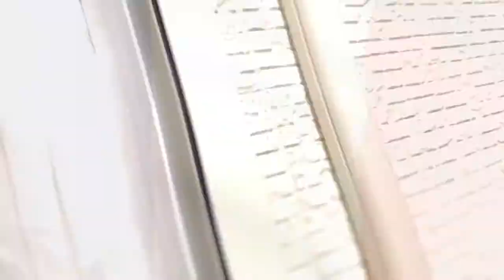Conscience et Corps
Ici j'expose le pourquoi il est important de connaitre notre véritable nature, celle de conscience incarnée.

Ce qui ne doit pas avoir pour conséquence de négliger notre corps physique.

Au contraire, le corps, ce véhicule, cette interface entre nos consciences, spirituelles et donc immatérielles, et le monde physique, est très important et doit être reconnu et apprécié de ce fait.

Mon Père a été assassiné en avril 2013. À l'époque j'ai refusé de voir son corps parce qu'il avait reçu un impact de balle dans le visage et je voulais garder une belle image de lui. C'est pourquoi la prise de conscience de l'importance du corps ne c'est fait que quelques années plus tard, lors de décès de ma Mère.